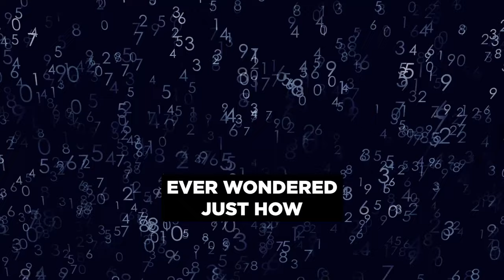From A Million, To A Billion, To A Trillion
Ever wonder just how massive numbers like a million, a billion, and a trillion really are? The United States national debt is estimated to be at $34.4 trillion dollars and growing.

For visual purposes, if you stacked $1 trillion dollars' worth of one-dollar bills, it would surpass the height of the International Space Station more than 280 times."

The national debt is a monumental challenge demanding careful economic planning, fiscal responsibility and leaders willing to take the challenge. Who will rise?

Find No Labels on Facebook: Facebook.com/NoLabels
Check us out on Instagram